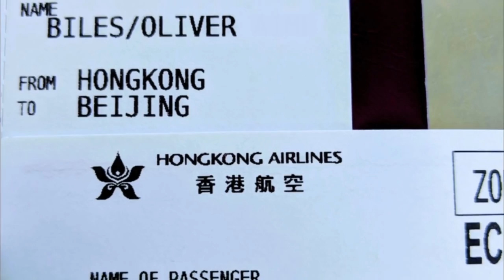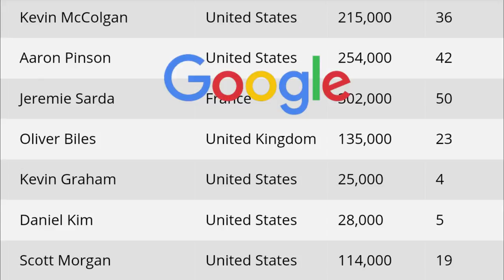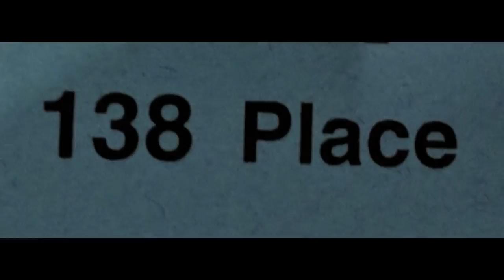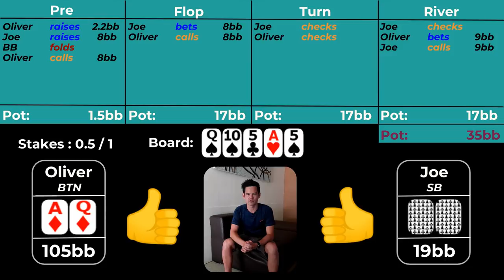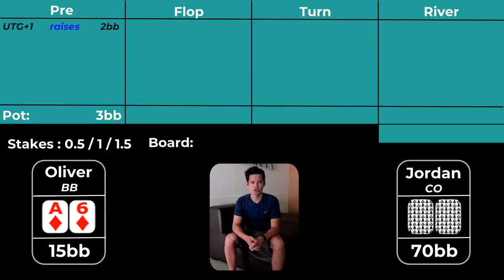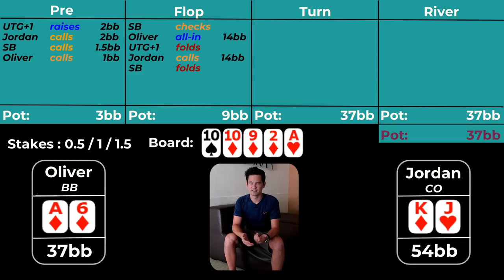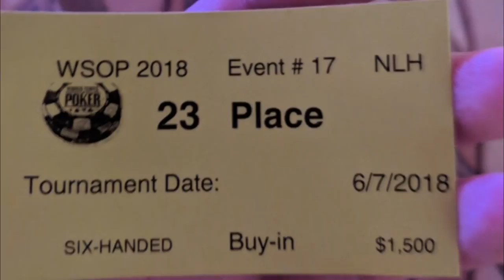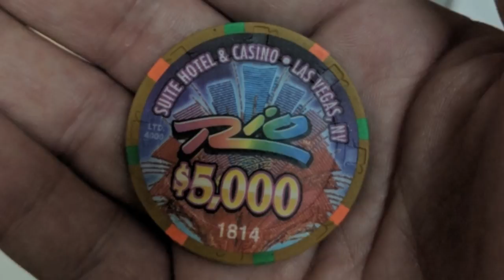POKER VLOG at the WSOP in LAS VEGAS (Part 1)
Firstly, I get some practice in for my upcoming tennis showdown against Andrew Neeme and then I give you my experience of playing at the WSOP festival this summer for the first time. It didn't go too badly either 🎉.

I was in absolute heaven all summer playing a game that I love against some incredible professional players including Joe McKeehen, Nick Schulman, Alex Foxen & Jordan Young.

In the AQdd hand I realised after shooting that the Ah isn’t really a very favourable card for me at all, it only improves me against Q10 that Joe might have but I’m now losing to all of his KJ combos which probably outweight his Q10 combos. I’m not entirely sure on his 3 betting range but I imagine he will never 3 bet Q10os but may 3 bet some JKos against me.

Equipment

Camera: Canon Powershot G7X Mark II & Google Pixel 2 Smartphone.
Selfie Stick: Attanta Monopod
Tripod: GorillaPod 1K Kit
Microphone: Boya BY-M1
Software: Filmora Video Editor